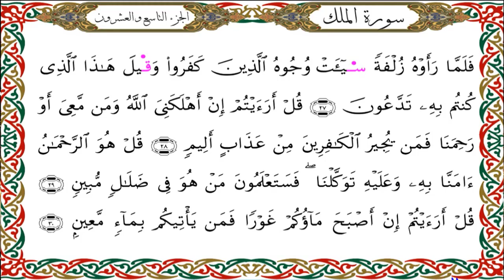سورة الملك برواية هشام عن ابن عامر-القارئ نبيل حتيم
سورة  الملك  برواية هشام عن ابن عامرالكوفي-القارئ نبيل حتيم